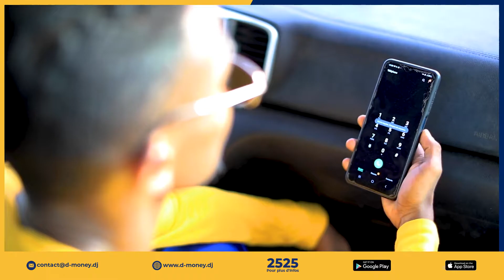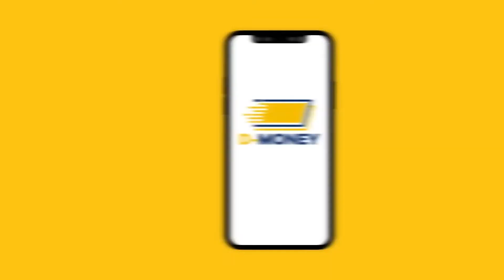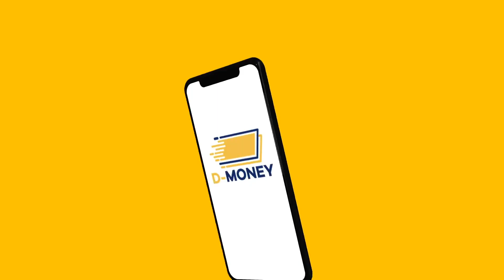CHALLENGE UN JOUR SANS CASH.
🗣Oyé Oyé ! Challenge en vue 👀🤩

Nous avons le plaisir de vous annoncer le lancement du challenge 𝘂𝗻 𝗷𝗼𝘂𝗿 𝘀𝗮𝗻𝘀 𝗰𝗮𝘀𝗵 » !

Quel est ce challenge ? 🤔👀 on vous explique tout ici 👇

Notre challenge 𝘂𝗻 𝗷𝗼𝘂𝗿 𝘀𝗮𝗻𝘀 𝗰𝗮𝘀𝗵 consiste à passer une journée (24h) sans utiliser le moindre cash pour faire vos achats / paiements 💸

Ce défi a pour objectif, de vous faire changer votre manière de dépenser 📲 , vous convertir au cashless, et surtout vous montrer qu’il est possible de le faire, comme vous pouvez le voir dans la vidéo.

Pour y participer c’est très simple, passez toute une journée sans cash et faites vos dépenses quotidiennes en payant avec D-Money, filmez le tout et postez la vidéo en nous taguant ✨ @djiboutimoney

Possibilité de réaliser la vidéo avec l’application tiktok en nous taguant @djiboutimoney1 et ensuite repartager  sur Facebook.

Vous n’avez besoin que 𝗱𝗲 𝘃𝗼𝘁𝗿𝗲 𝘀𝗺𝗮𝗿𝘁𝗽𝗵𝗼𝗻𝗲  et  une petite touche de créativité ✨

L’heureux gagnant remportera la jolie somme de 𝟱𝟬,𝟬𝟬𝟬 𝗗𝗝𝗙 𝗲𝗻 𝗺𝗼𝗻𝗻𝗮𝗶𝗲 é𝗹𝗲𝗰𝘁𝗿𝗼𝗻𝗶𝗾𝘂𝗲 💸📲

Alors qui sera présent pour répondre au défi lancé par Awaleh Ziad  ?

À vous de jouer 🚀 Bonne chance à tous et à toutes !